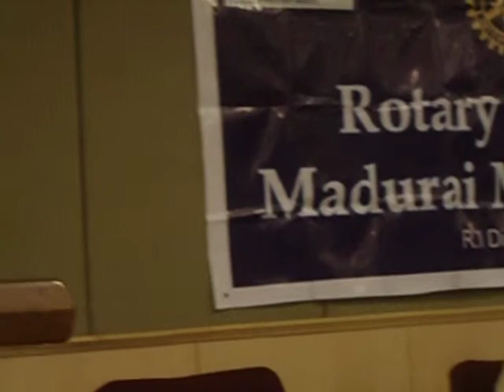Happy and Healthy Life Part I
PP.Dr.N.Kasirajan spoke on Ways and means to lead a Happy and Healthy Life, during the Weekly meeting of Rotary Club of Madurai MidTown.